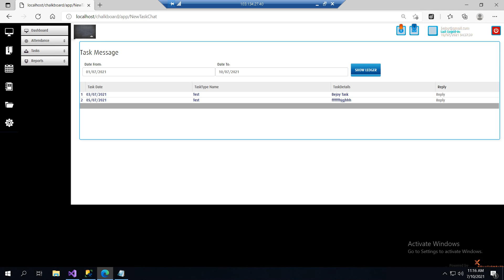School Management System। Attendence। Charile। Chalkboard for Merkel Ltd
Development Description:

Project Name : Chalkboard Module Name : Task,Academic,Dashboard Form Name : Task List,Admission,Teacher Panel Work Summary : Solved Message ID insertion problem.

Project: Chalkboard for Merkel Ltd
Module Name: Task,Academic,Dashboard
Form Name: Task List,Admission,Teacher Panel

Project Description:

We worked with some of the Bangladeshi leading startups, SMEs, and companies to grow their business through user-friendly interactive online experiences. We design, build, support, integrate, optimize, and market amazing websites that converts visitors into sales. So if you are looking for a well-designed UI, customizable, refreshing UX, and super-fast website development company in Bangladesh, we are your best option to choose.

For the last 14+ years, we have been providing web development services to our clients. Experienced in Reactjs,  Express, WordPress (WooCommerce), Magento, nopCommerce, Drupal, PrestaShop, and Custom CMS Development. Many small to enterprise companies have taken our services in Bangladesh, USA, UK, Saudi Arabia, UAE, and many other countries.  More than 500 websites have been developed by us and made customers satisfied with creative designing, expert programming and after-sales services.

The web development services we provide are- Small to Medium Business website, Group of Companies website, Enterprise/ Corporate business website, Newspaper website, eCommerce Website (Fully Customized or Woo-Commerce), Clubs website, Real-Estate website, Product & Portfolio website and many other types of web development services.

If you are looking for website development services in Chittagong, you can either suggest your budget or suggest your requirements. The price of our web development services starts from 16,000 BDT only.

All the developed websites provided to our customers are with eye-catching design, mobile responsive, and also AMP (Accelerated Mobile Pages) optimized. HTML codes and website structures are SEO (Search Engine Optimization) friendly for getting the top place in SERPs (Search Engine Result Pages). Our engineers take careful steps in every aspect of the creative designing & development process.

We use various technologies for developing websites depends on customer requirements and budgets. The main technologies, framework, and platforms we use for website development are:
HTML5
CSS3
ReactJs
ExpressJs
AngularJs
Javascript & Jquery
VueJs
WordPress
Asp.Net Core+SQL Server

DESIGN YOUR WEBSITE FROM EXTREME SOLUTIONS

We not only design your website, we will also develop your brand- which will promote your online presence 24 hours a day!

For your online presence to impress your visitors, your website needs to exclude credibility with professionalism and quality. We understand that in the internet arena saturated with billions of web pages, a well-designed website is vitally important to marketing, building brand awareness, and attracting prospective customers.

We ensure to provide you best of website design & development services in Chittagong.

Chalkboard
Developed by-
Extreme Solutions
771 Sheikh Mujib Road, Chattogram.